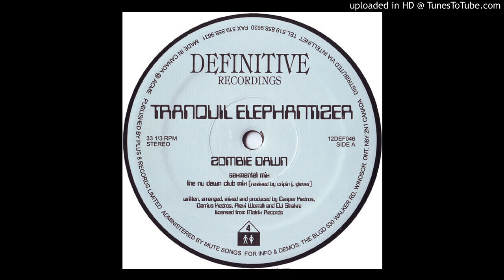Tranquil Elephantizer - No Slo Dub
Label:
Definitive Recordings ‎– 12DEF046
Format:
Vinyl, 12", 33 ⅓ RPM
Country:
Canada
Released:
1996
Genre:
Electronic
Style:
House